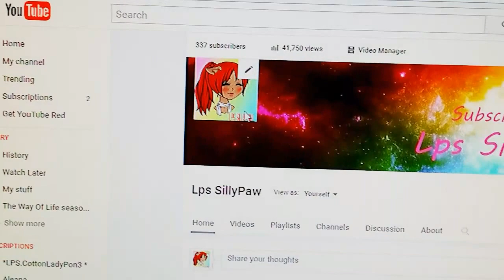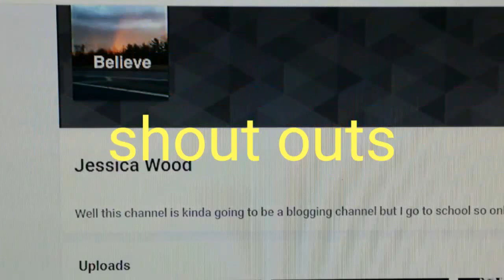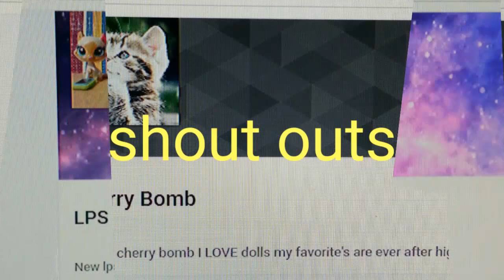Lps: look at are subscribers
Hey guys its Lps SillyPaw here and today I wanted to do a video it's not really a special but I want you guys to help me pick out which special should I do so make sure you leave it down in the comments hope you enjoyed this video stay tuned for another video coming up soon. I don't want you think you guys so much for all the subs you have given me.sorry i didnt do all of you guys but i will just pick random people.